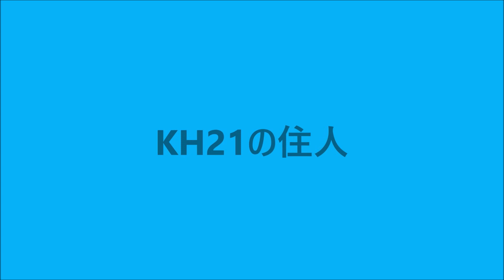イソヒヨドリ（オス）：2023年03月30日動画撮影。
2023年03月30日 07:54、07:59　動画撮影。